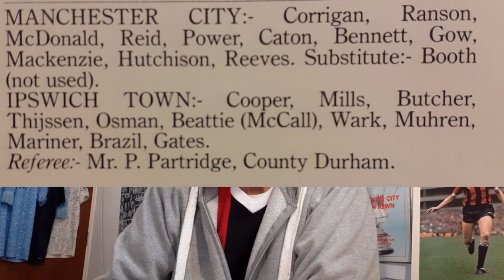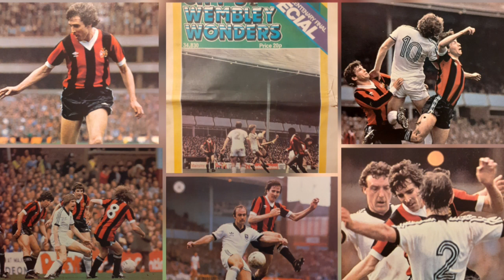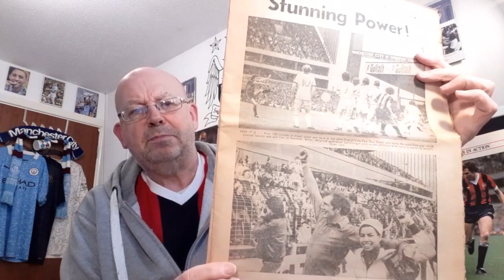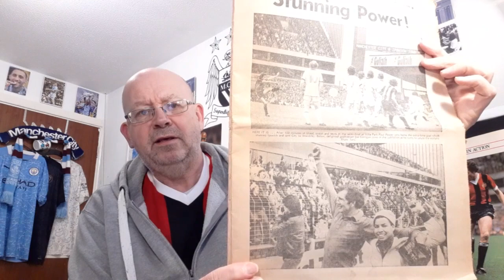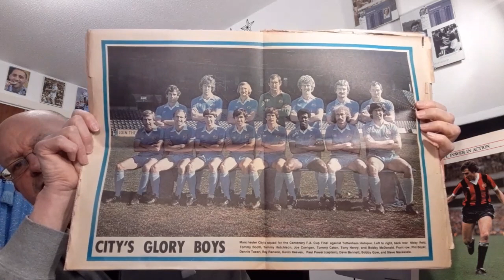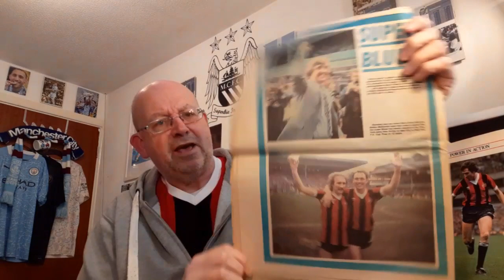MANCHESTER CITY HISTORY "MOMENTS IN TIME: 11 APRIL (1981) VILLA PARK FA CUP SEMI FINAL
City had been more or less cheated out of a League Cup Final, but now a win v Ipswich would take them to an FA Cup Final.

Other City "Citizen" Vlogs:

MANCHESTER CITY V LEEDS UNITED (MATCH PREVIEW SHOW) via @YouTube

MANCHESTER CITY 2 BORUSSIA DORTMUND 1 (MATCH REVIEW, PLAYER RATINGS & MORE)
HALF TIME REPORT. MUST DO BETTER? via @YouTube

MANCHESTER CITY HISTORY: MOMENTS IN TIME "4 APRIL 1992, CITY 4 LEEDS UTD 0. via @YouTube

"GOT NOT GOT, THE LOST WORLD OF MANCHESTER CITY" EP 6 More Memories shared from the Book by Silke & Hammond via @YouTube

MANCHESTER CITY: THE HISTORY BOYS SHOW. LEICESTER CITY V MANCHESTER CITY. via @YouTube

MANCHESTER CITY, M.E.N. BLUES SEASON REVIEW 1991/92 MEMORIES & QUIZ Part 2 via @YouTube

MANCHESTER CITY: CITY BOOK CLUB EP2 EXCERPTS FROM "FOOTBALL WITH A SMILE. JOE MERCER & GARY JAMES via @YouTube

20/21 Match Day Programme Watch. A look at the Fulham v Man City Programme from 13 March 2021. via @YoutubeOrganic

MANCHESTER CITY HISTORY: M.E.N. BLUES SEASON REVIEW 1991/92 MEMORIES & QUIZ. Part 1 via @YouTube

MANCHESTER CITY: THE ONE CITY SHOW EP8 (24 MARCH 2021) A CITIZEN CHANNEL LOOK AT THE MEDIA FEATURE

MANCHESTER CITY HISTORY: MOMENTS IN TIME 24 MARCH "1973". CITY V ARSENAL

EVERTON 0 MAN CITY 2 "20 MARCH 21 FA CUP 1/4 FINAL" REVIEW & RATINGS & ANOTHER TRIP TO ETIHAD SOUTH via @YouTube

MANCHESTER CITY "HORRIBLE HISTORIES" 21 MARCH "1970" MAN CITY V WEST HAM via @YouTube

MANCHESTER CITY "MATCH DAY PROGRAMME WATCH" 10 FEB 2021 SWANSEA CITY FA CUP 5TH ROUND via @YouTube

MANCHESTER CITY "IN MEMORY OF RON PHOENIX 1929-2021 (CITY 49/50-59/60) A SMALL TRIBUTE via @YouTube

MANCHESTER CITY: GOT, NOT GOT. THE LOST WORLD OF MANCHESTER CITY EP 5 (CITY MEMORIES) via @YouTube

MANCHESTER CITY (CITY BOOK CLUB) FEATURED "MANCHESTER CITY: MY TEAM. MIKE DOYLE via @YouTubeOrganiz1

Also @charlesdinneen

Recommended Vlogs:

City Dedicated